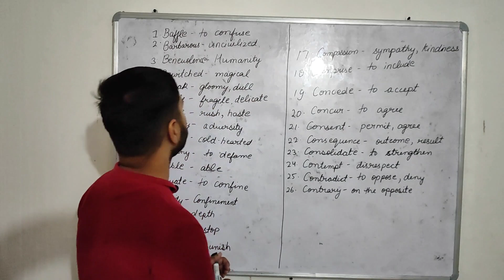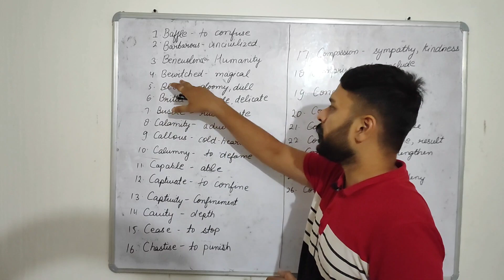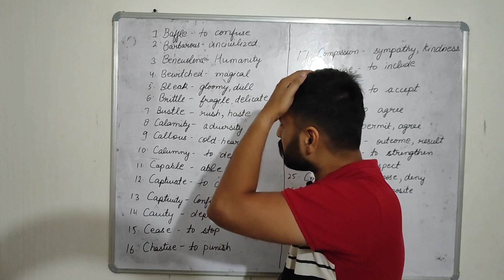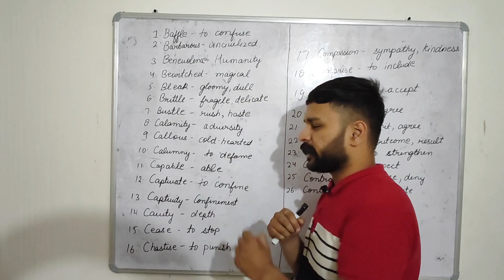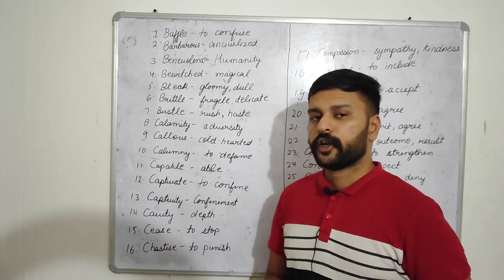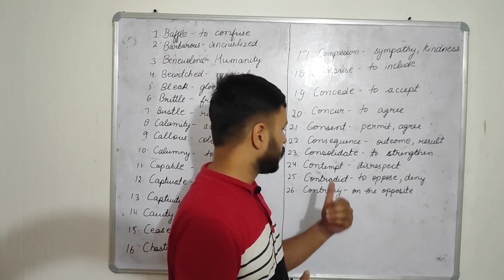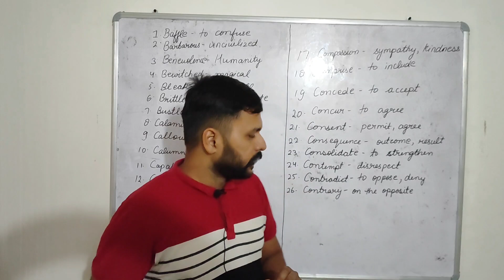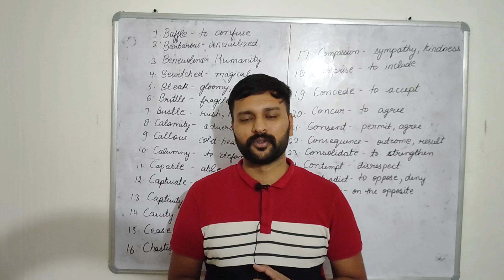Advanced English Vocabulary Part 2 | CUET 2023 | Most Advanced Words